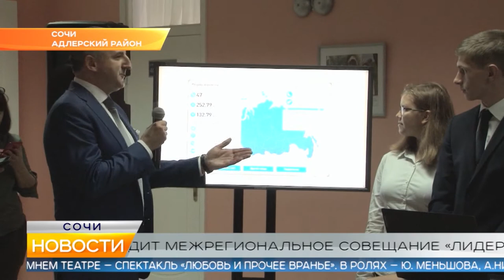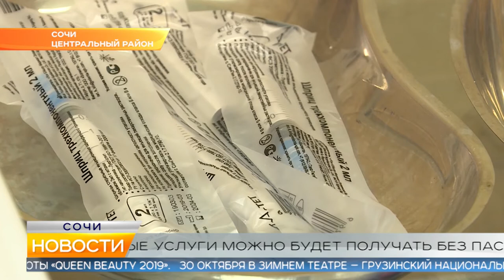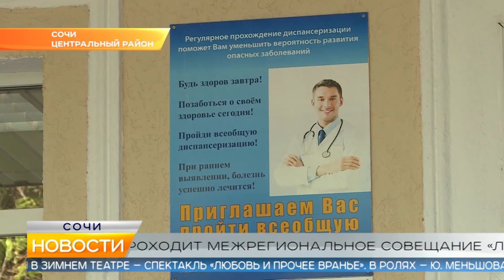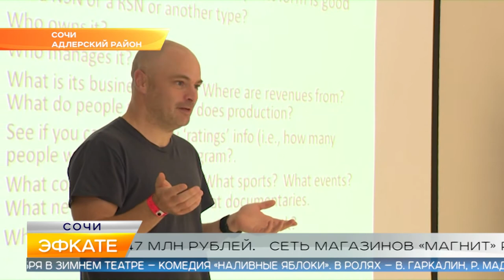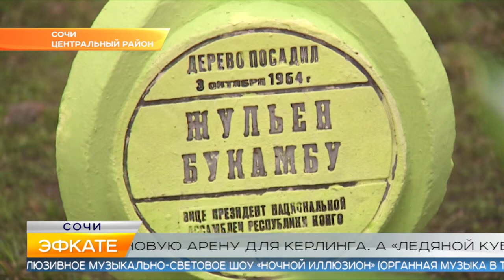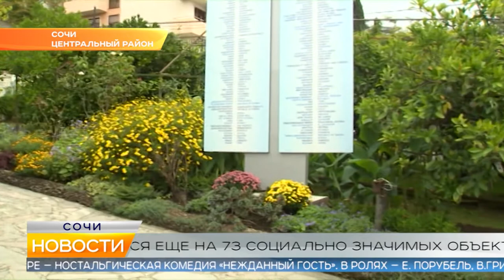Новости Сочи (Эфкате РЕН REN TV) Выпуск от 15.10.2019